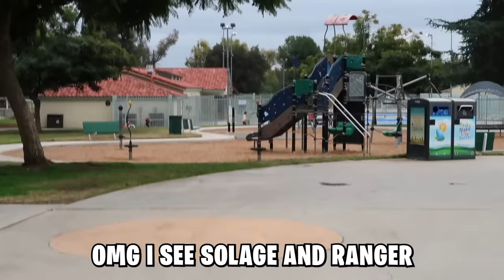Txunamy LIES To PARENTS For 24 HOURS! *CAUGHT?* | Familia Diamond